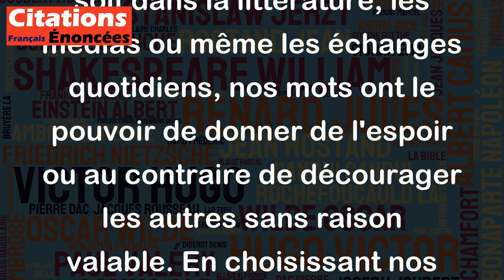Quelle responsabilité que d'écrire ! Donner de l'espoir sans motif, décourager sans raison.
Cette citation de Jacques Chardonne met en lumière la grande responsabilité que représente l'écriture. Que ce soit dans la littérature, les médias ou même les échanges quotidiens, nos mots ont le pouvoir de donner de l'espoir ou au contraire de décourager les autres sans raison valable. En choisissant nos mots avec soin et en étant conscients de leur impact, nous pouvons utiliser ce pouvoir pour inspirer les autres et les aider à atteindre leur plein potentiel. Cependant, nous devons également être prudents et éviter de causer du tort sans raison valable. En somme, cette citation nous rappelle la responsabilité qui accompagne chaque fois que nous écrivons ou parlons, et la nécessité de l'exercer avec soin et discrétion.